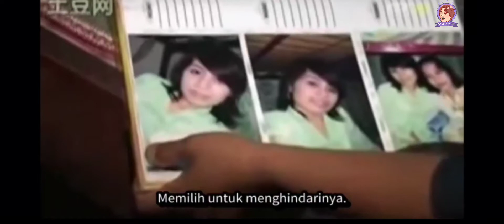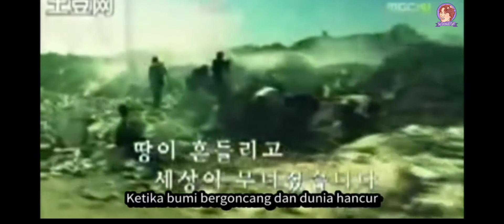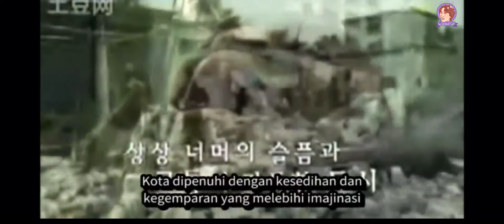2. (SUB INDONESIA) Kim Nam Gil Voluntary Work In Indonesia (Part 2/2)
Pada Bulan Januari 2010, Kim Nam Gil menjadi relawan gempa di Padang, Indonesia.
Kegiatan ini juga menjadi inspirasi awal bagi Kim Nam Gil untuk mendirikan Gilstory, sebuah perusahaan non profit (NGO) pada tahun 2013, yang per 2021 menjadi Gilstory NGO.
Simak perjalanan Kim Nam Gil selama menjadi relawan di Padang, Indonesia.

Subtitle by kngstory_idn